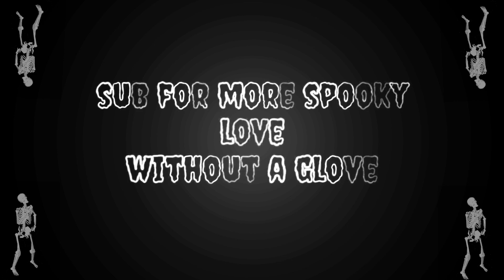| Absolver | didn't realize i smacked the same dude twice | Open World Gameplay - PvP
- Absolver Gameplay light/no commentary -
R.U.G.D.U. Active Services (Run Up Get Done Up Active Services) in Association with C.C. Corp. (Cheek Clapping Corporation)
est. 1971  trademark pending.
thanks for stopping by! just a short lil vid for the time being but lemme know if you liked it by slappin’ that like button. until next time, peace.

POKE POKE (feat. Thirty Rack) - IDK

Daisuke  - El Huervo